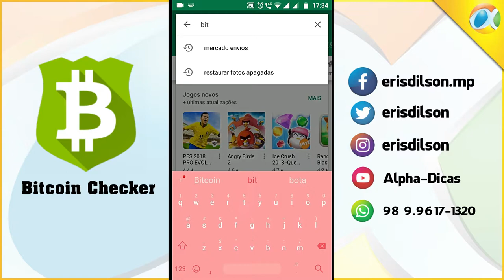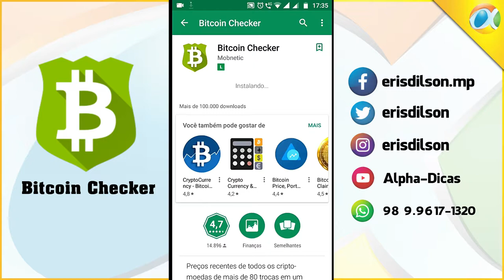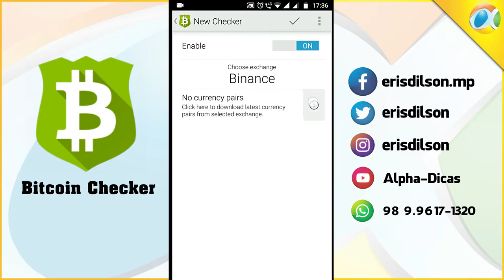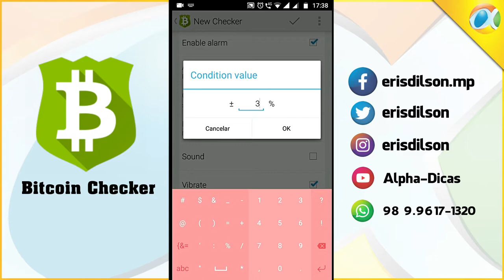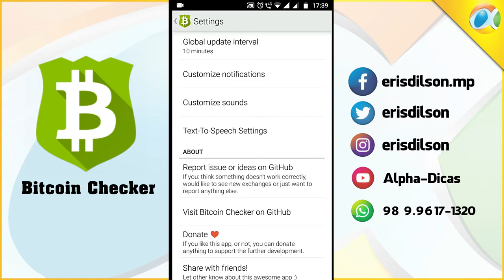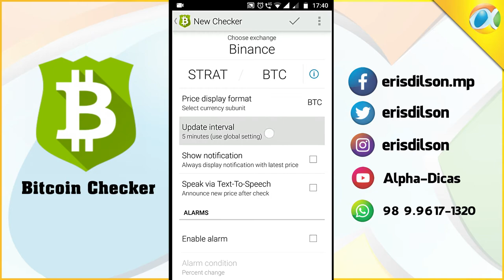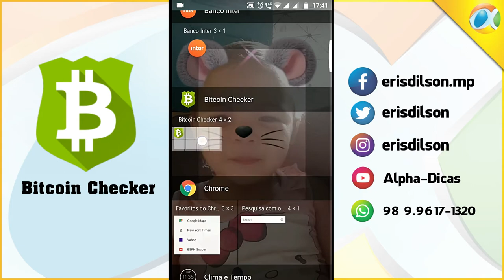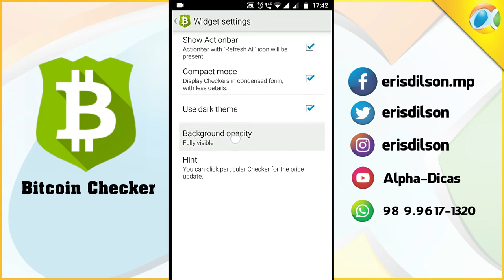BITCOIN CHECKER - APLICATIVO PARA TRADERS